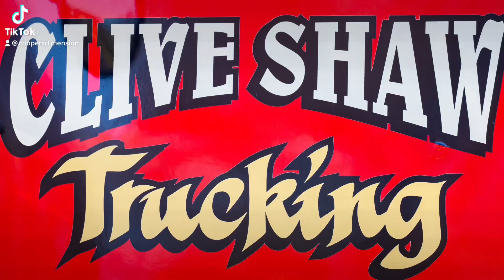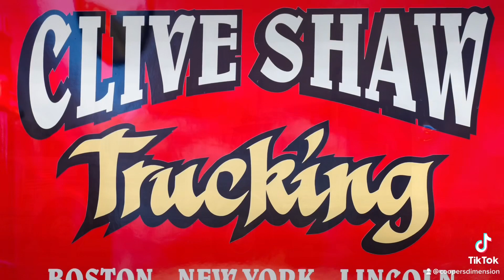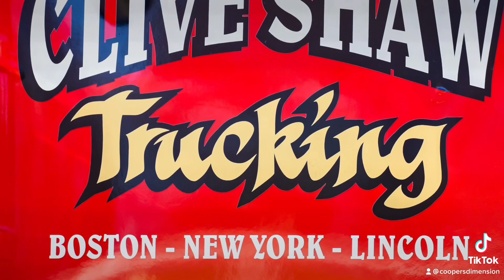Clive Shaw Trucking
Clive Shaw American truck driving experience days